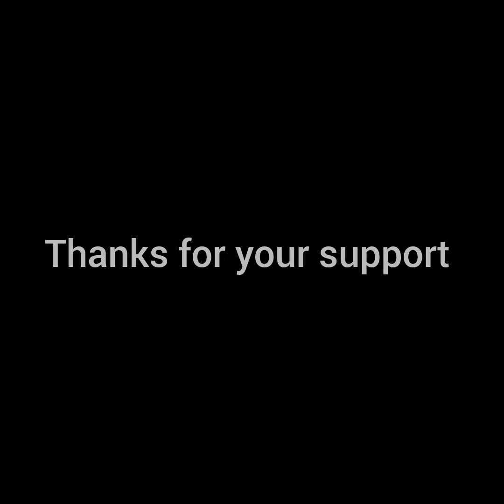കുറച്ച് ബിസിനസ്സ് വിശേഷങ്ങള്‍ With chackochen